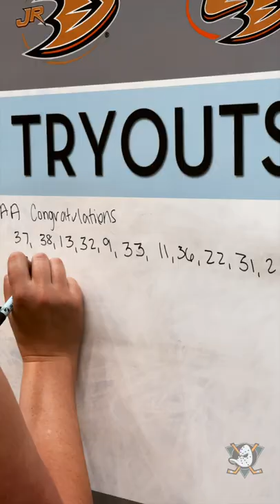CONGRATS Boys! 2010 AAA Anaheim Jr Ducks Try Out 🔥💪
2010 AAA Anaheim Jr Ducks Try Out with Coach Sandy Gasseau.